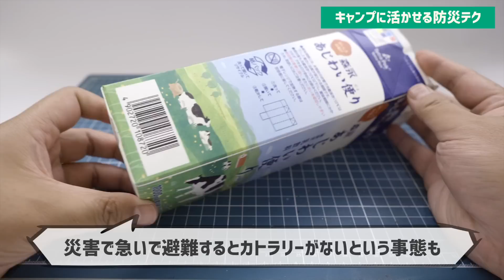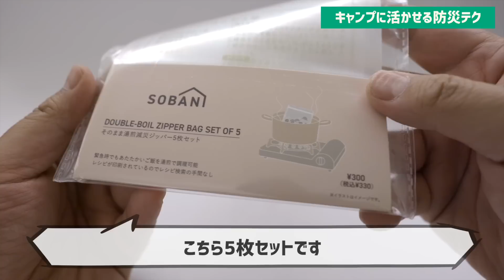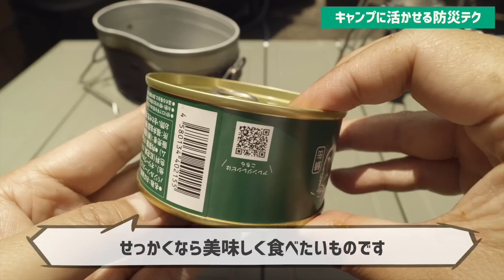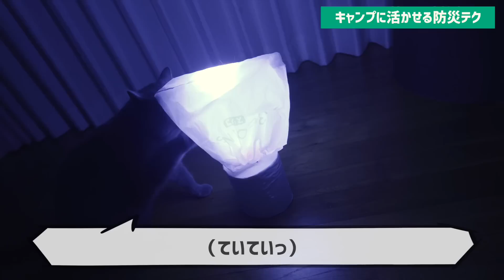絶対に覚えておきたい！キャンプにも使える防災テクニック▼防災キャンプ | キャンプギア | ライフハック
キャンプって防災のトレーニングに最適だと思う今日この頃です。
この動画ではリサーチした様々なキャンプ防災テクニックをご紹介します。

アマゾン：
EcoFlowアマゾン公式ストアで最大40％OFFのプライムデイセールスを開催中！
人気製品DELTA 2 Max、WAVE 2やGLACIERなど、この夏を涼しく過ごすアイテムがお買い得です。
セール価格と併用可能な5%OFFプロモーションコードと豪華なギフトを配布しておりますので、ぜひご確認ください！
プロモーションコード：YTYosuke
ご利用期限：2023年6月27日~7月12日
ご利用条件：5万円以上の購入に適用、他のプロモーションコードと併用できません。

さらに視聴者特典として、数量限定クッションをプレゼントします！
※Amazon公式ストアで5万円以上の製品及びクッションをカートに入れ、レジで上記の専用プロモーションコードをご入力ください。
※先着100名様限定で、無くなり次第終了となります。

■キャンプTシャツ作りました

00:00　オープニング
00:39　提供表示
01:04　身近なものでカトラリーを作る
02:47　着火剤 / セリアの固形燃料ストーブ
03:30　ペットボトルのお皿
04:24　3COINSの防災アイテムがいい
08:11　カトラリーを汚さないテク
10:35　缶詰を美味しく温めるテク
12:36　トイレットペーパーは芯を抜くとGOOD
13:23　軍手はビニール手袋と2重で使うとGOOD
14:09　水の確保と運搬テク
15:00　大事といえば電気だニャ！
18:24　身近なものでランタンを作る
21:39　ということでエコフローからお知らせだニャ！